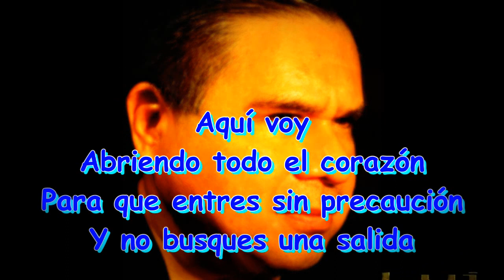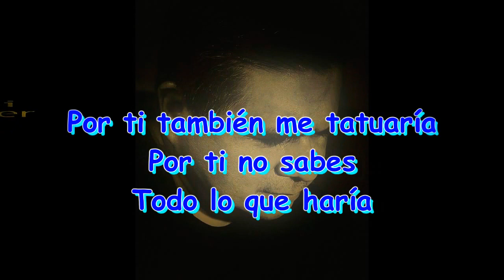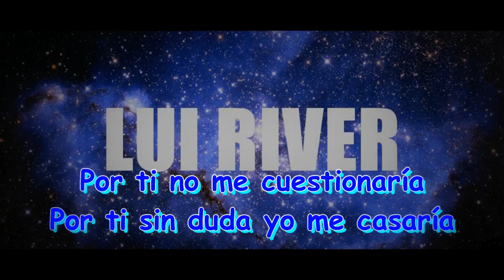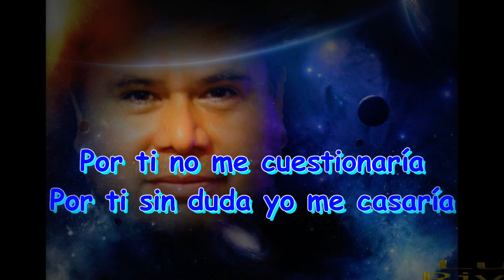HASTA LA CAMISA-LUI RIVER (RICARDO CABALLERO)(RAUL ORNELAS)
HASTA LA CAMISA...POR TI...va una canción especial...que te gustó mucho como a mí y por eso la subí a mi canal para que aquí quede in memóriam y para quienes quieran escucharla...A MI ESTILO LUI RIVER...